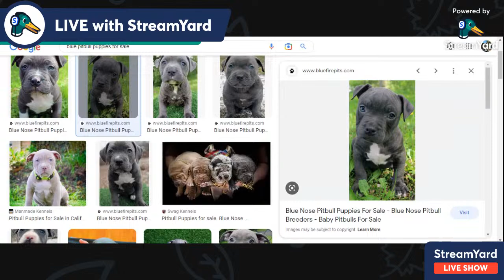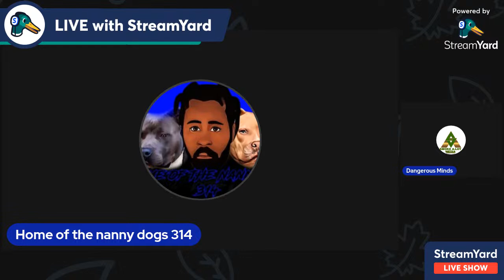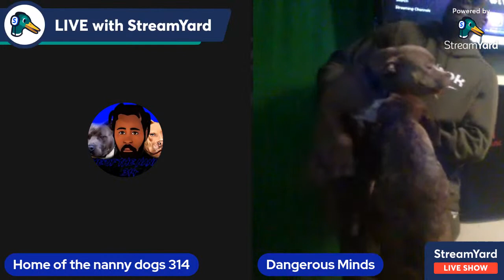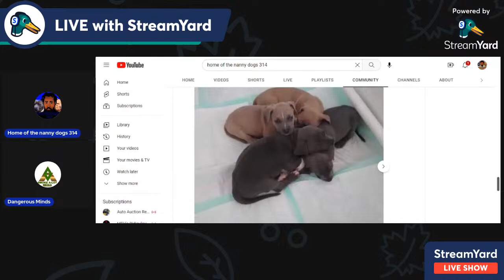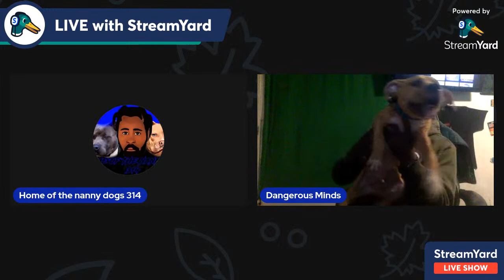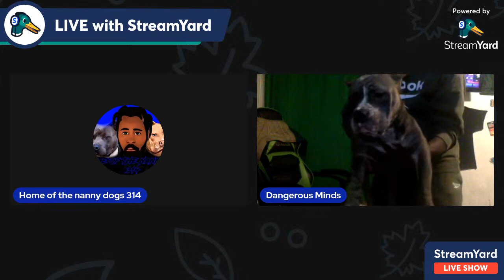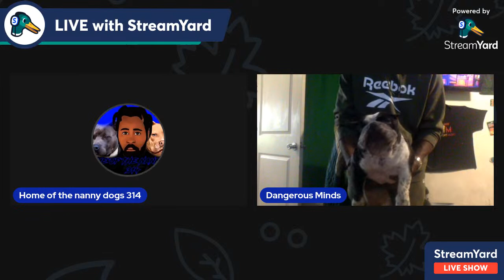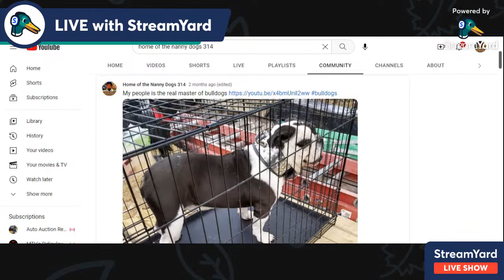3 years and blue pitbull are still sealing#apbt